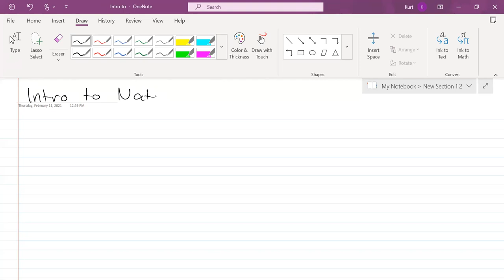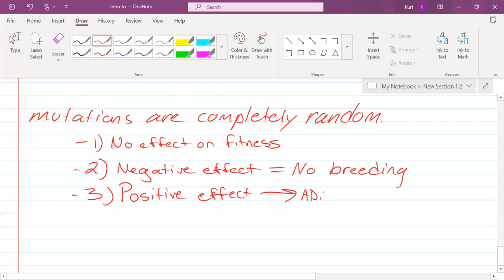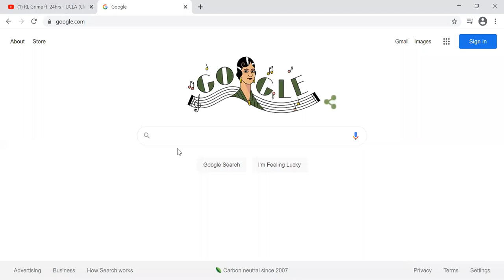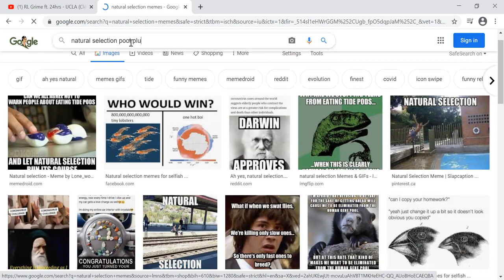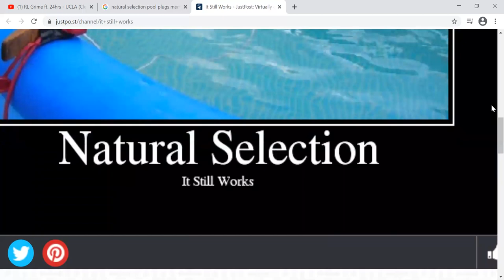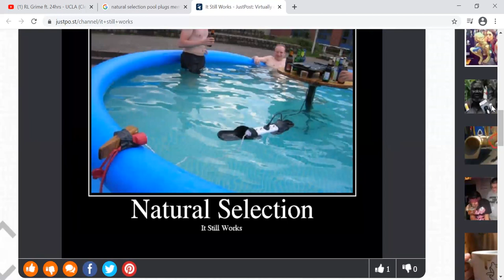AP Biology Unit 7 - Lesson 66: Intro to Natural Selection